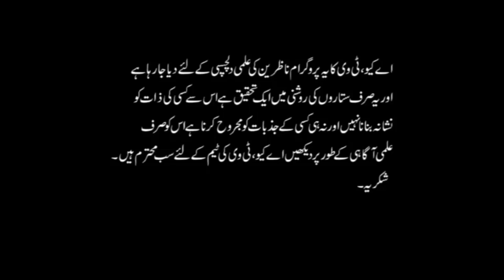Pisces Qualities for Mohabbat (Love) | Compatibility | Part 4 | Astrologer Ali Zanjani | AQ TV